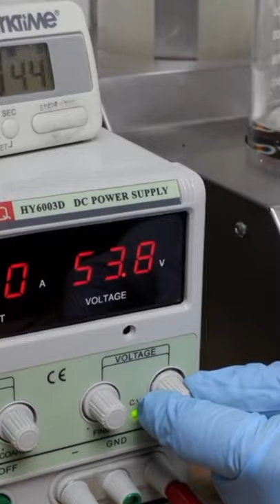Adding Crazy Colors to Jewelry!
Achieve big, bold color with Kliar e-coatings! Transparent shades transform into glossy, opaque hues 👀😍 jewelry jeweler Check out the longer, more in-depth video